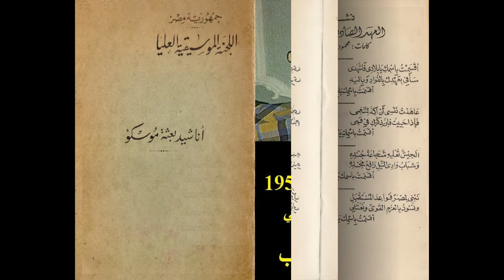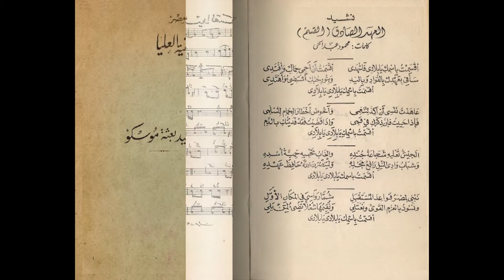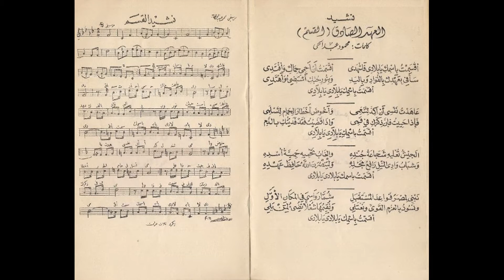أحمد علي وأناشيد بعثة موسكو نشيد القسم أواخر الخمسينات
نشيد القسم من أناشيد بعثة موسكو اللجنة الموسيقية العليا لجمهورية مصر العربية في المهرجان العالمي السادس للشباب في روسيا عام 1957 كان والدي الموسيقار أحمد علي من ضمن أفراد اللجنة الموسيقية العليا بصفته عازف كمان ضمن الفرقة الموسيقية التي عزفت هذا النشيد فهذا التسجيل الصوتي لا يقل عمره عن 62 عاما مضت